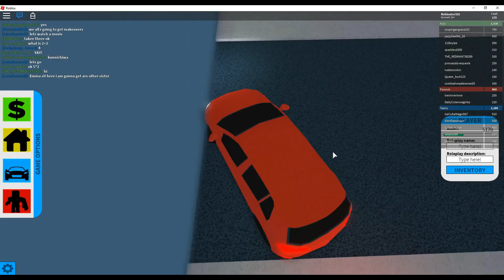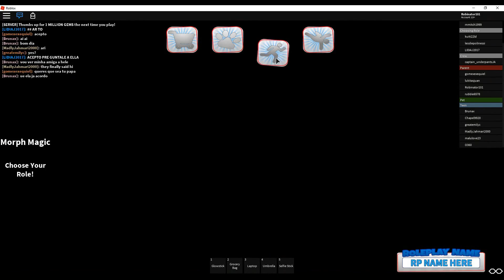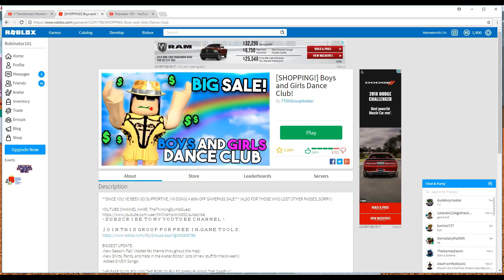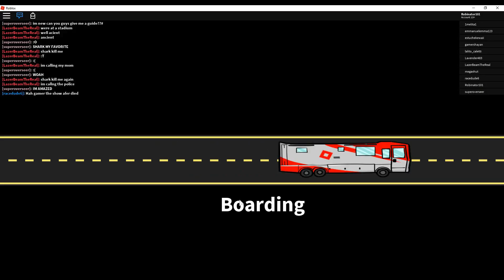RANDOM GAME THURSDAY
Yea, Yea I know its friday but so what.